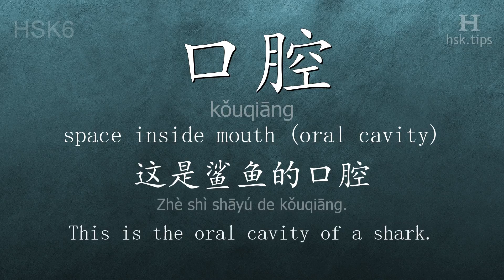Chinese HSK 6 vocabulary 口腔 (kǒuqiāng), ex.1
In this video the chinese character is from HSK level 6. And it is "口腔", pinyin: "kǒuqiāng", which means "space inside mouth (oral cavity)".
Listen to native mandarin speakers saying "口腔" and the example: "这是鲨鱼的口腔。", it means "This is the oral cavity of a shark."